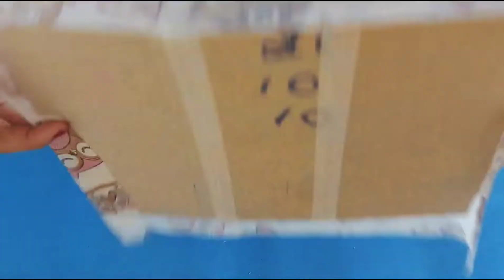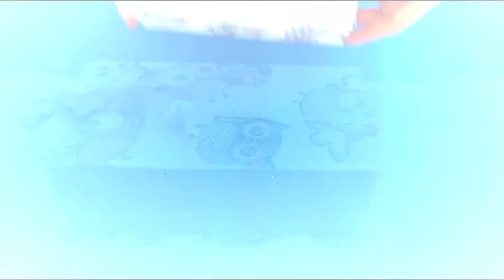Ideias com caixa de bombom | Faça você mesmo